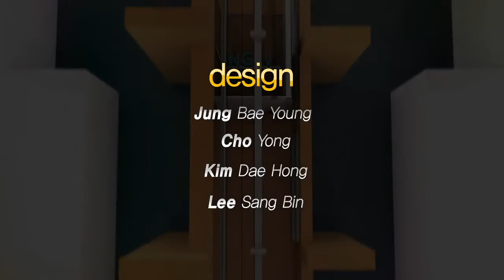130807 레이디코드 10화 2부 하